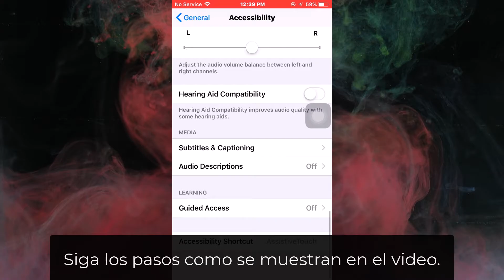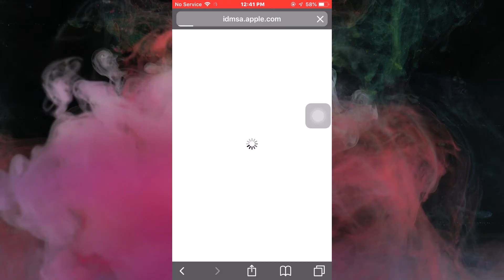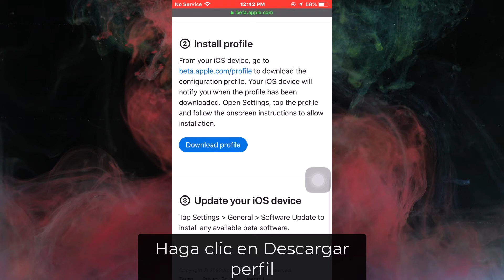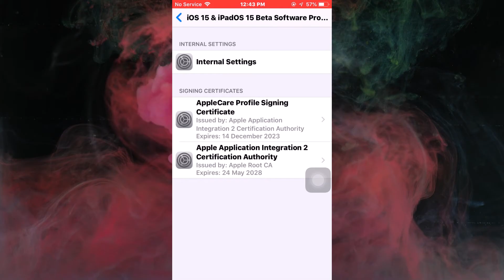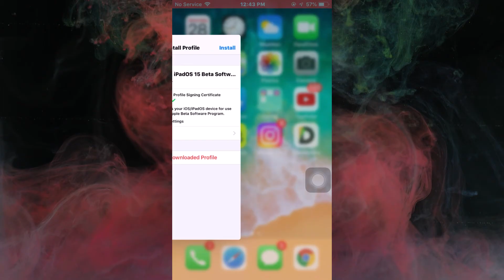Cómo actualizar iOS 12 a iOS 16 (o 15) || Instale iOS 16 en iPhone 5s y 6, 6 Plus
Si tiene alguna pregunta o si tiene alguna idea para el próximo video, comente a continuación :)